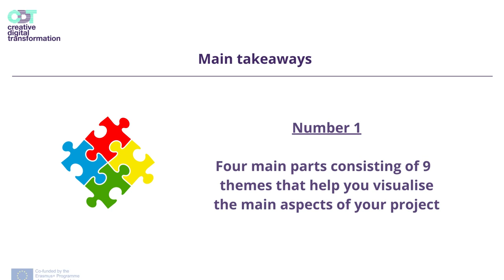CDT Webinar Teaser - How to start a creative project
Follow Gabriella as she introduces you to the 'Creative Project Canvas' developed by Materhub -  a reflective and entrepreneurial tool to help you explore, visualise and develop a creative project and idea.